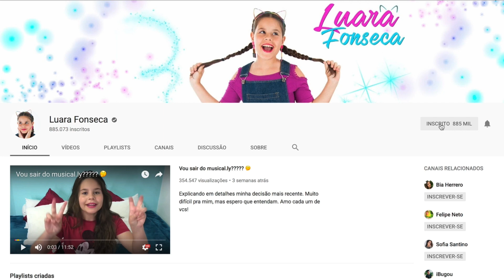EU NUNCA FT. LUARA FONSECA!🙊LUMA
O VÍDEO DE HOJE É UMA TAG COM A LUARA FONSECA! EU AMO A LUARA! SE VC TAMBÉM, DEIXA NOS COMENTÁRIOS! Se você ainda não conhece ela, se inscreve nos links abaixo!

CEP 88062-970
FLORIANÓPOLIS - SC

OBRIGADA, TBÉM AMO VCS, TCHAU :)